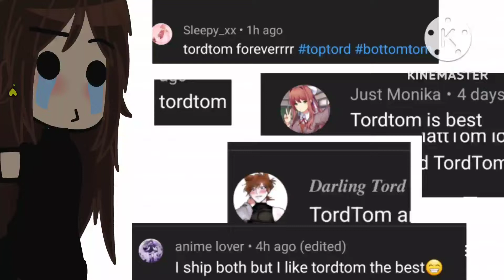Apparently tordtom is better😵‍💫😵‍💫🥴🥴😵‍💫😵‍💫